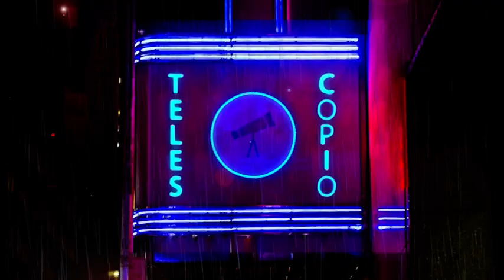Il Telescopio. Ospite Giuliana Gualteroni Presidente del Comitato della Croce Rossa di Sondrio